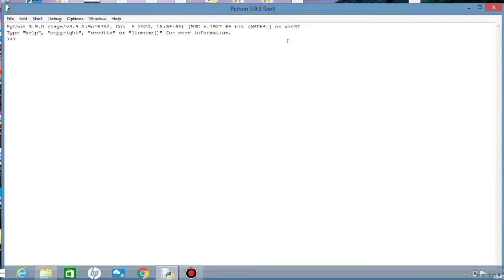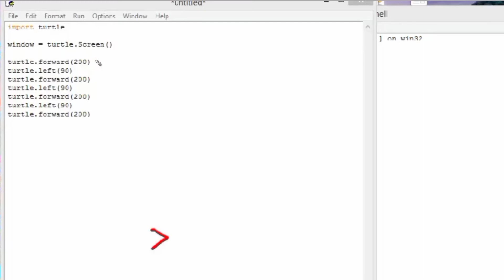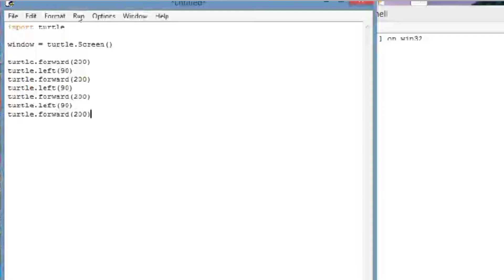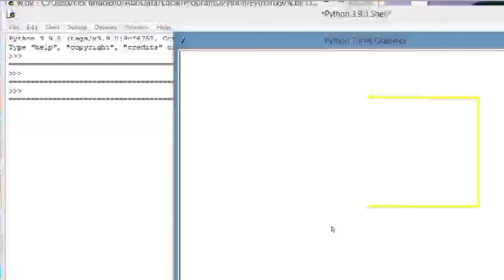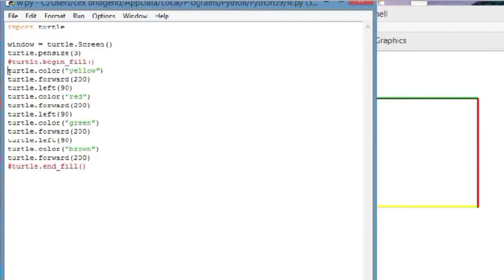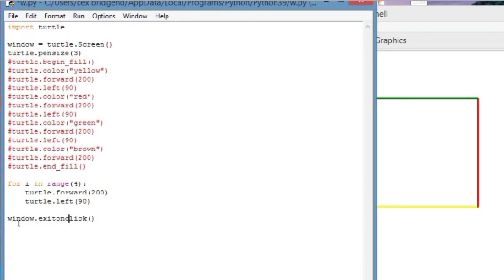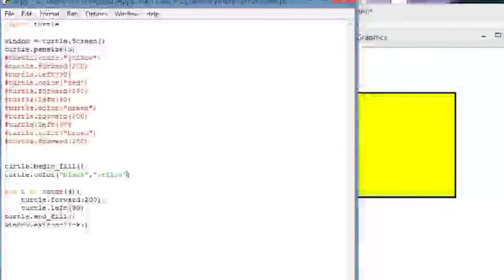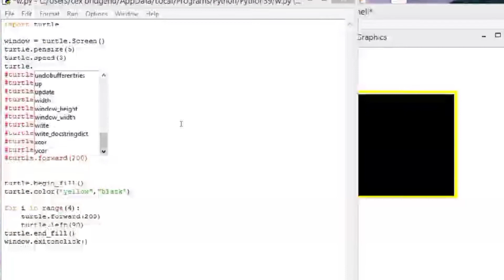DRAW A SQUARE USING TURTLE MODULE in PYTHON(BASIC+FOR LOOP) |FILIPINO/TAGALOG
Vlog title: DRAW A SQUARE USING TURTLE MODULE in PYTHON(BASIC+FOR LOOP) |FILIPINO

In this video you will learn how to write a program that use BASIC CODE and FOR LOOP to draw a square using turtle module in python. Matututunan natin dito kung paano gamitin ang ilang function/method ng turtle graphics.

God bless!